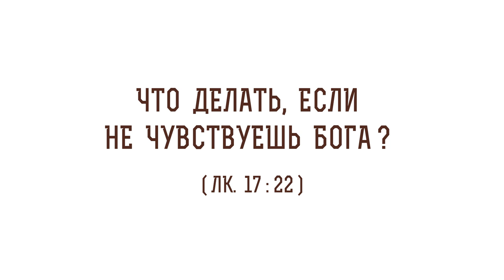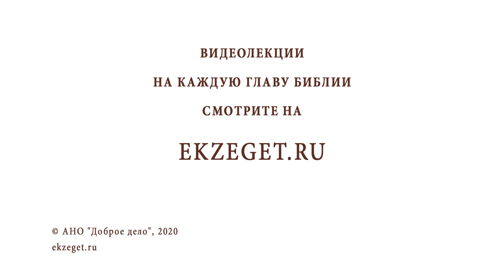Что делать, если не чувствуешь Бога (Лк. 17:22)? Священник Стахий Колотвин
В сегодняшнем видео со священником Стахием Колотвиным разберем 22 стих из 17 главы Евангелия от Луки - "Сказал также ученикам: придут дни, когда пожелаете видеть хотя один из дней Сына Человеческого, и не увидите". Коснемся следующих тем:

🔸Путь от уныния к радости.
🔸Поиск Бога.
🔸Лжепророки.
🔸Богооставленность.
🔸Глубокое покаяние апостола Петра.
🔸Надежда на милость Божию.